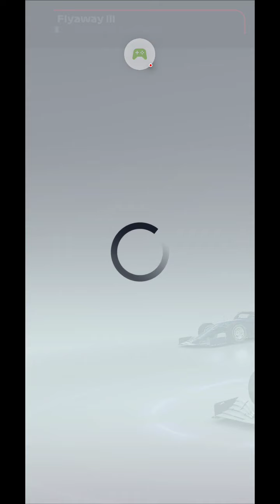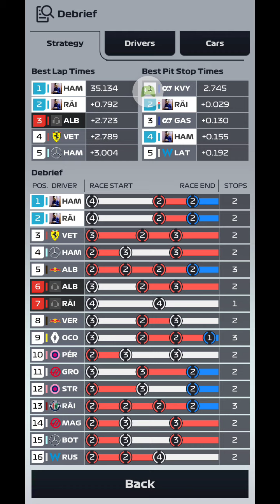FRENCH GP | F1 MANAGER 2020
Car 1 RAI L8 Car 2 HAM | Circuit Paul Ricard | Duel Mode F1 Manager